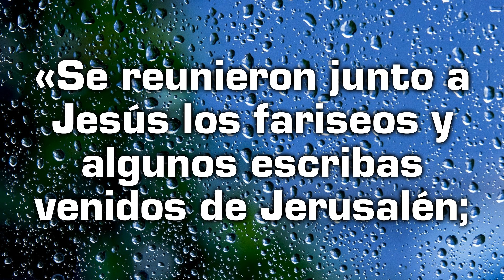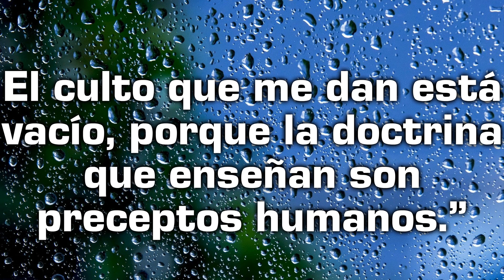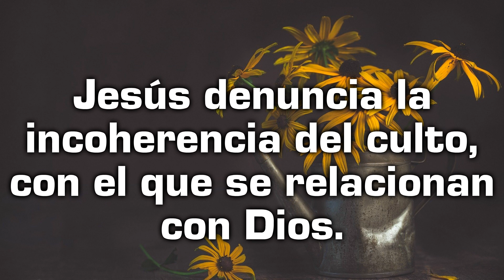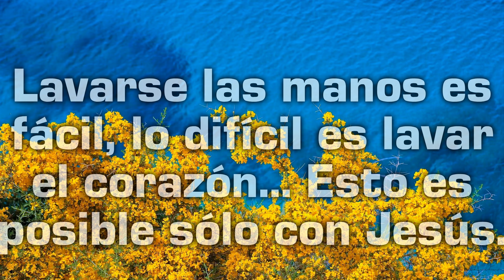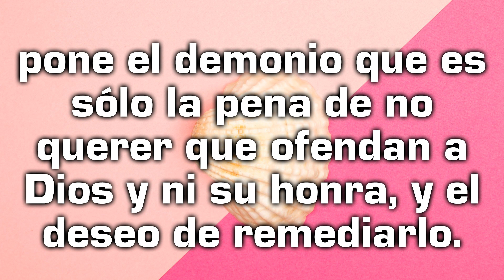Reflexión desde el Evangelio de hoy con un texto de Teresa de Jesús - Domingo 01 de septiembre 2024